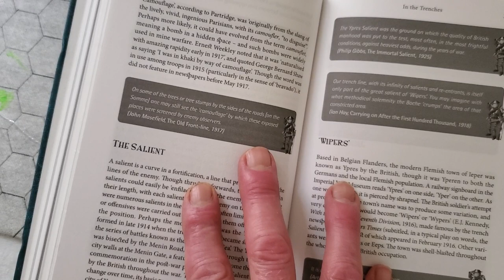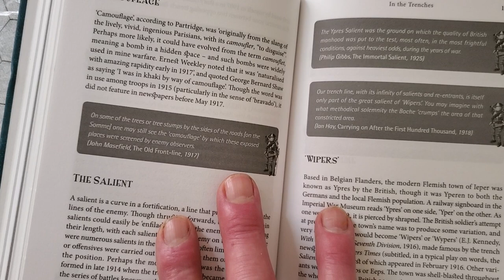Trench Talk Book, Might Be A Good Source For The Crosswords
Trench Talk
by Peter Doyle and Julian Walker